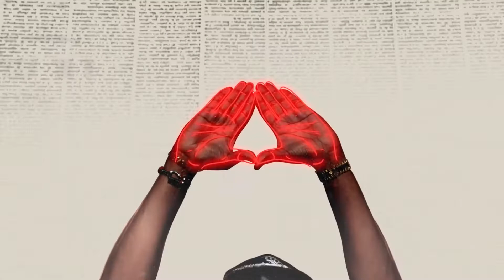SA Music Videos With illuminati messages Part 1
South African Music Videos With illuminati messages